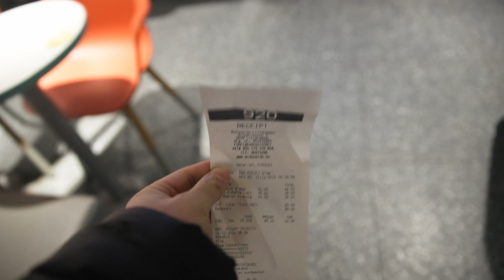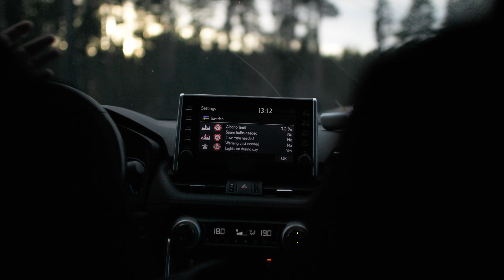New Years Eve In Oslo!🇳🇴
Join us as we bid farewell to the captivating landscapes of Norway in this epic vlog recap! From the picturesque fjords of Johtunheim to the thrilling ascent of Loen Skylift, we experienced breathtaking beauty and unforgettable moments. As the trip neared its end, we found ourselves in Oslo on New Year's Eve, surrounded by the joyful atmosphere of celebration. It couldn't have been more magical! But hold on tight, because our adventure doesn't end here. We're just getting started as we set our sights on the enchanting land of Iceland. Don't miss a moment of this incredible travel series!"

Gear:
Moment cinebloom filter

Lenses used:
Canon EF 24-70mm f/2.8L II
Canon EF 70-200mm f/2.8L III
Sigma 35mm F1.4 Art
Sigma 14-24mm F2.8 DG

Editing with BlackMagic DaVinci Resolve